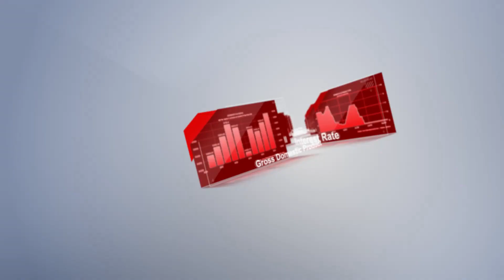Календарь трейдера на 10 — 11 августа: Пора вернуться к покупкам доллара?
00:00 АНОНС
00:56 ИНДЕКС ПОТРЕБИТЕЛЬСКИХ ЦЕН, Г/Г (ИЮЛЯ)
01:38 ИЗМЕНЕНИЕ ОБЪЕМА ВВП, К/К, ПРЕДВ. (2 КВ. 2023)
02:10 ИЗМЕНЕНИЕ ОБЪЕМА ПРОМЫШЛЕННОГО ПРОИЗВОДСТВА, Г/Г
02:37 ИНДЕКС ЦЕН ПРОИЗВОДИТЕЛЕЙ, Г/Г (ИЮЛЬ)
03:06 ИНДЕКС НАСТРОЕНИЯ ПОТРЕБИТЕЛЕЙ ОТ УНИВЕРСИТЕТА МИЧИГАНА, ПРЕДВ. (АВГУСТ)